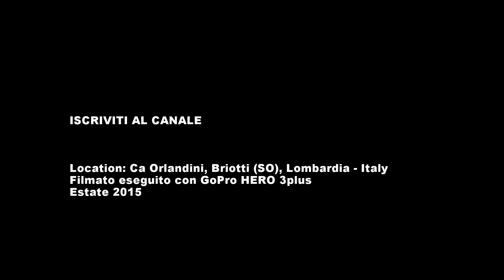Cloud Time-Lapse Sondrio, Italy